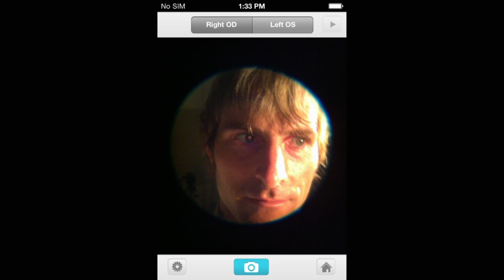Stanford 25 Skills Symposium Documentary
On September 28th & 29th, 2015 we hosted the first annual bedside exam symposium for medical clinicians and educators. The purpose of this symposium was to share how we do bedside teaching and allow participants to improve upon their bedside exam skills.

This video aims to capture some of the highlights of our 2015 symposium and give you a better understanding of what we are passionate about.

Visit our 2016 symposium registration website to learn more about new additions to our upcoming symposium and to register: